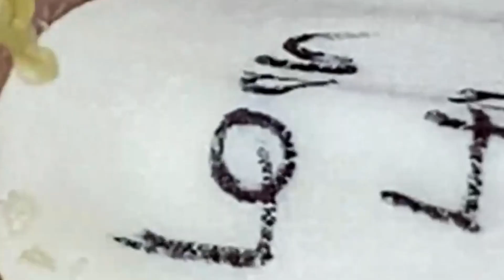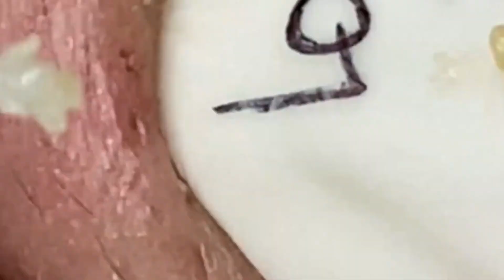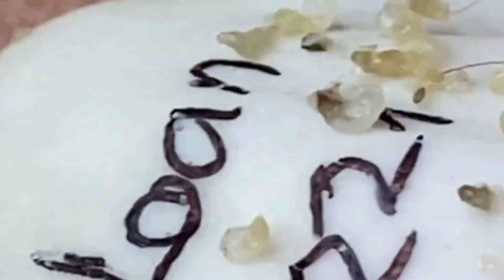Satisfying Relaxing With NaSa Spa #1354